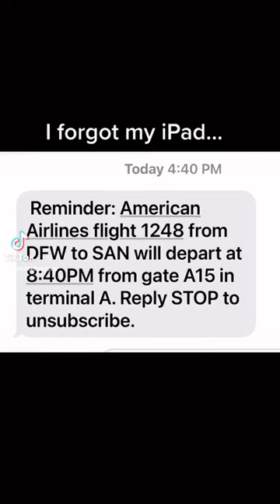Found my @Apple ipad and returned it to it's Rightful Owner, Me! Thank You!🙏